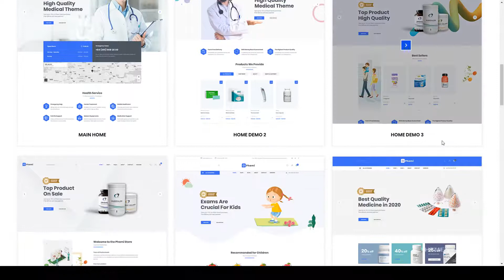Phami Medical and Health WooCommerce Theme clean detal Website Builder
Columns 4+

 Layout Responsive

 Tags beauty, clean, clinic, cosmetic, detal, doctor, elementor, health, healthcare, hospital, medical, medicine, pharmacy, responsive, store